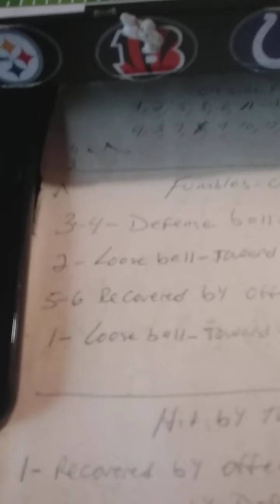Watch the fullback plows hard but did he run out of bounds